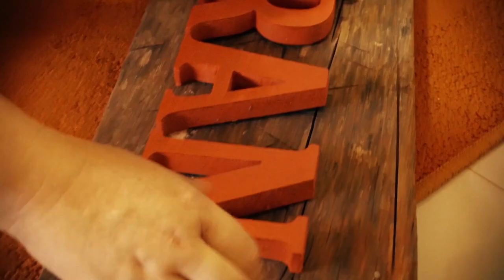Dee Gowen vom Heiljen Jeist | Robert & Nicole Giesbrecht